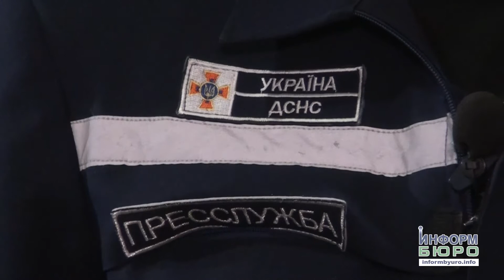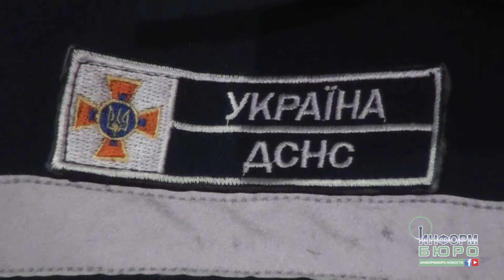Я так вихований: під час пожежі чоловік врятував дитину